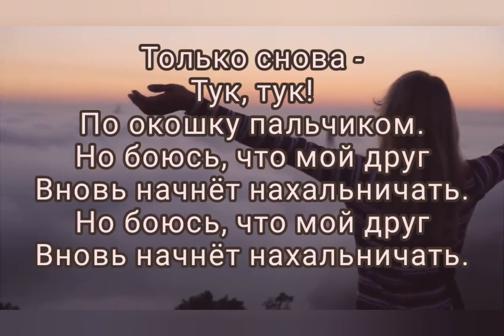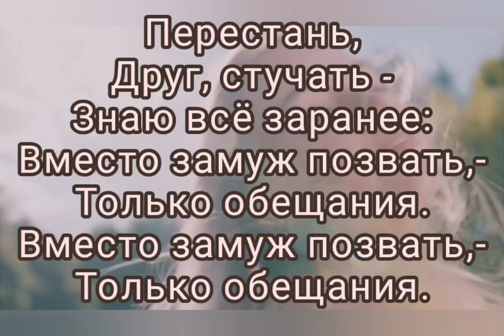Надоело - Музыка Виктора Хоборова, слова Владимира Иванцова.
Исполнение, музыкальная фонограмма, видеоряд -В. Хобороов.

(есть минусовки всех опубликованных песен)